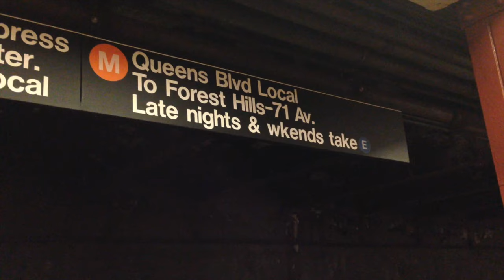NYC with VTV 2014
bunch of clips I put together about a year ago... found it on my laptop